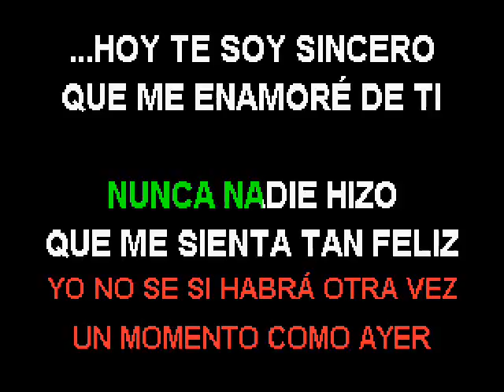MANNY MANUEL por que te quiero KARAOKE GP